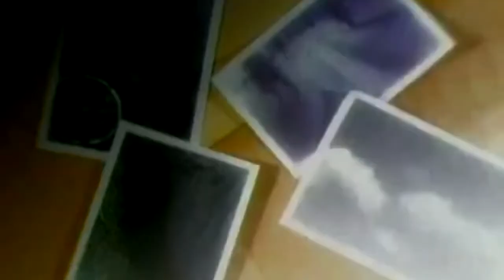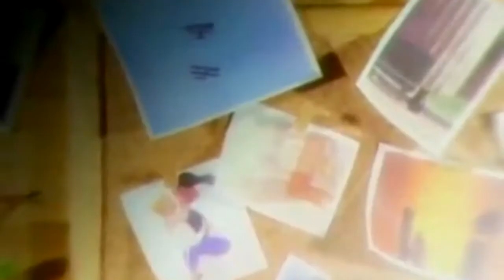Miss Potter trailer (Chance Pop Session ver.)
audio: Miss Potter trailer
anime: Chance Pop Session